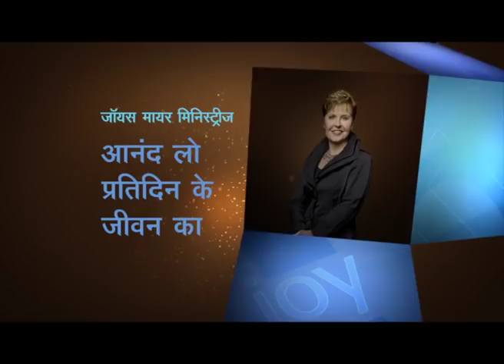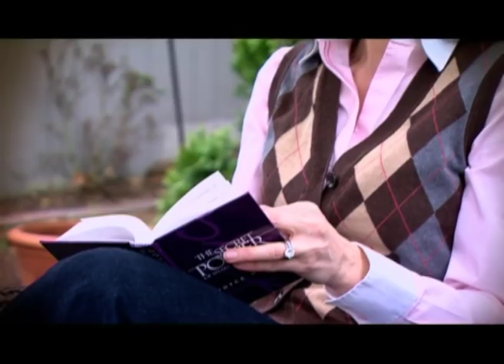साझेदारी के माध्यम से सुसमाचार का प्रसार - Spreading The Gospel Through Partnership - Joyce Meyer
Spreading The Gospel Through Partnership Hindi
साझेदारी के माध्यम से सुसमाचार का प्रसार